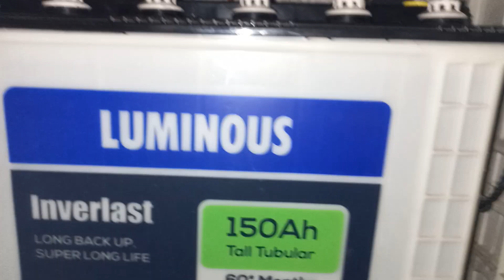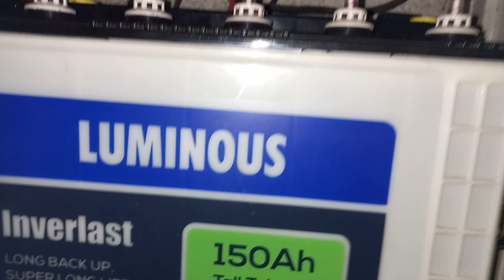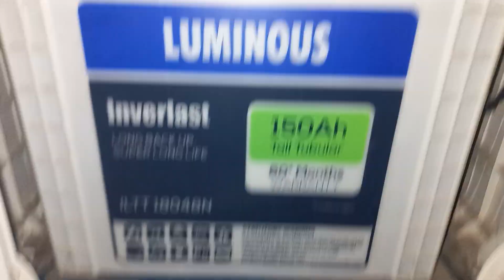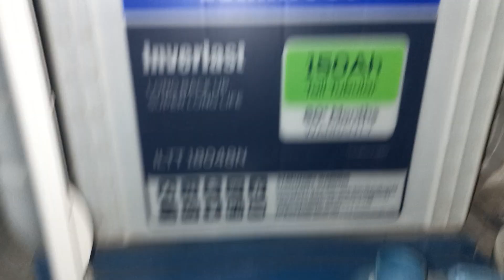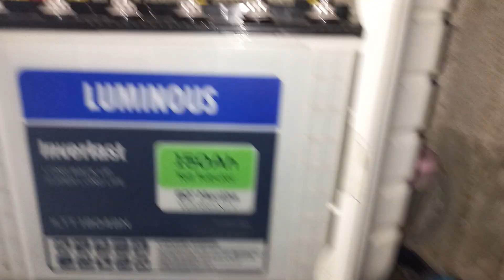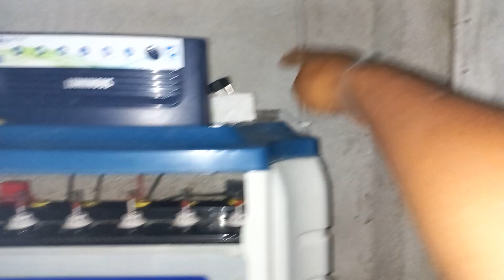Battery में Distil Water कैसे डालें | Inverter Me Pani Kaise dale | How to Fill Water in Battery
Dosto apne ghar ka inverter battery me digital water Kaise dale is video me bataya hu inverter me Pani Kaise dale iske sath ba per Pani Kitna dalna chahie aur apne inverter battery se pani dalne ke time per battery ko saaf suthra rakhna Joru ri he bataya use video me aur battery per water dalne ke time per Kaise aap men switch off karna hai bataya hu Jo ki kafi important he is video me a to z full details bataya hu Kaise aap apne home inverter battery me Pani dal sakte he kaise ummid hai aapko yah video pasand aaenge thank you so Mach...